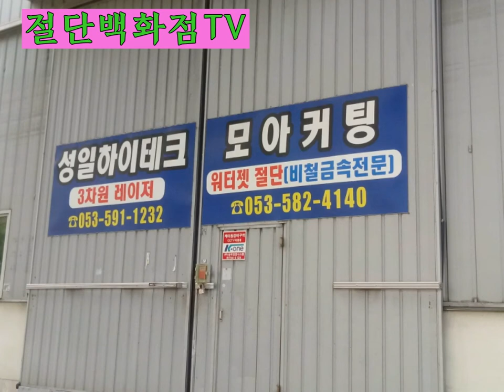워터젯 가공 사례 22 - Waterjet Cutting-고무 환봉 절단은 어떻게 할까? Cutting with waterjet RUBBER ROLL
고무 환봉 120파이를 절단.
기계 방진구로 사용.
두께가 100t 되는 고무 구하기가 힘들다.
그래서 환봉으로 100mm만큼 절단하여 방진구로 사용할 예정이란다.
환봉 절단이라서 노즐 높이를 조절할 수 없다.
그래서 물결무늬가 조금 심한 것 같다.
방진구로 사용한다니, 용도에는 문제가 없다고 하네요.
고무환봉 120파이 300mm 길이를 3등분(약 98mm) 해 주었습니다.